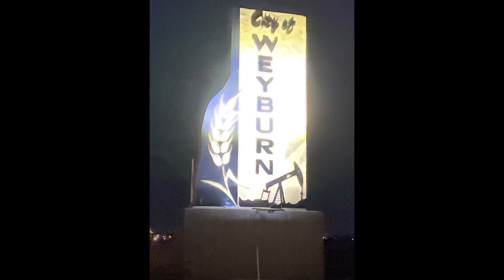Northern Lights on the Saskatchewan Prairies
I Found the Northern Lights on the Saskatchewan Prairies. northernlights aurora vanvidatravels. Aurora, northern lights, Canadian prairies.